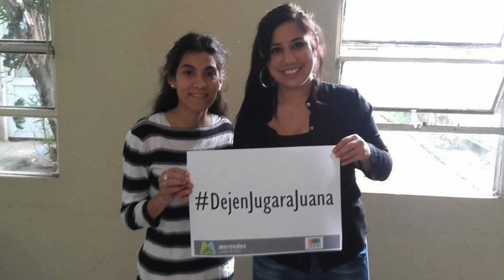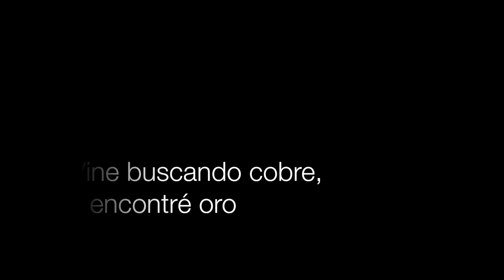Juana Cángaro: en la cancha todos somos iguales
Juana lleva puesta la casaca número 13 y se distingue del equipo de River Plate de Argentina por su personalidad y por tener sus objetivos bien definidos.

A pesar de su corta edad, ya tiene toda una historia de lucha y es precisamente por jugar al fútbol, deporte que viene practicando desde los 6 años. Además, Juanita, nos muestra su lado más sensible, al recordarle a su padre, quien falleció hace pocos meses.